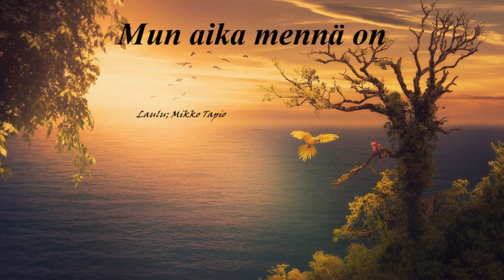Mikko Tapio - Mun aika mennä on